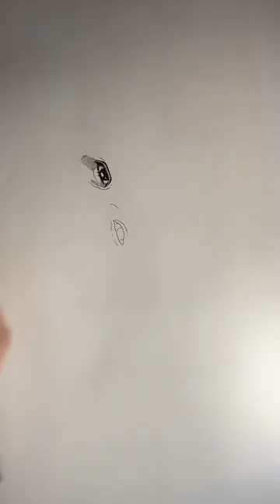Drawing Cypress Hill